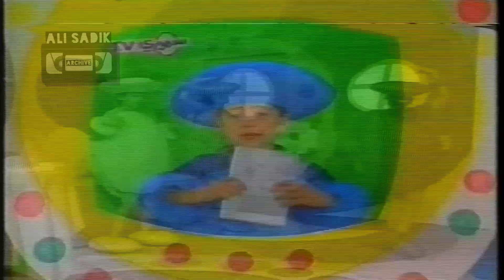اعلان سميري / اعلانات تلفزيون الشباب 2001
اعلان ياسميري
اعلان حسن قدح
اعلانات الشروق
شروق فائق